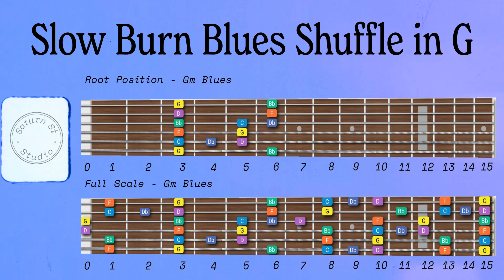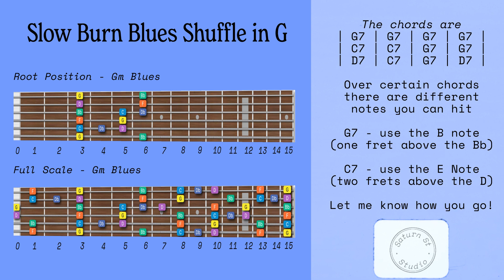Slow Burn Blues Shuffle in G - Guitar Backing Track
Jam along to Slow Burn Blues Shuffle track in G

The chords are
| G7 | G7 | G7 | G7 |
| C7 | C7 | G7 | G7 |
| D7 | C7 | G7 | D7 |

Over certain chords
there are different
notes you can hit

G7 - use the B note(one fret above the Bb)
C7 - use the E Note
(two frets above the D)

Let me know how you go

© Copyright and Usage/Licensing… All music & composition posted to this channel is created by and belongs exclusively to Saturn St Studio.
I allow tracks to be used in Youtube/social media videos (as jam videos, gear demos, live streams etc.) - Just make sure to tag me.

Thumbnail Photo by Al Elmes on Unsplash